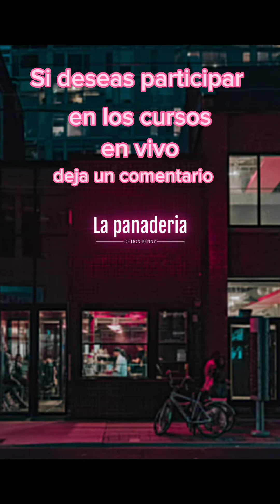Como hacer Tiramisu desde cero "Curso en vivo"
cómo hacer tiramisu